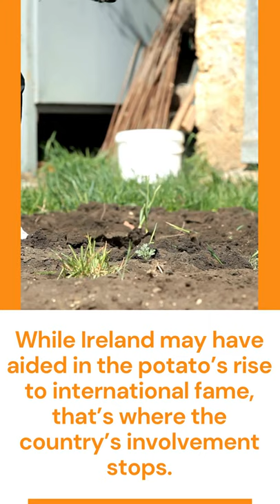10 Profound Facts About Potatoes | mashed potatoes | potato recipes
10 Profound Facts About Potatoes | mashed potatoes | potato recipes

HEALTH TIPS AT HOME - WORKOUT MUSIC - WEIGHT LOSS
In this video, I'm going to show you a few simple and effective ways to make your life healthier and happier. Let's start with the first one, which is a way to improve your fitness.
💘 To ensure good health: eat lightly, breathe deeply, live moderately, cultivate cheerfulness, and maintain an interest in life.
💘  Physical fitness is the first requisite of happiness.
💘 To keep the body in good health is a duty…otherwise we shall not be able to keep the mind strong and clear.
Thank you for visiting this video. I hope you found it helpful.

ALL DATA SOURCES FORM
SOUND SOURCE YOUTUBE LIBRARY
This voice was produced in an artificial intelligence voice service 'Typecast.' I have used Artificial Intelligence voice actor OO (or artificial intelligence voice actor OO and n others)